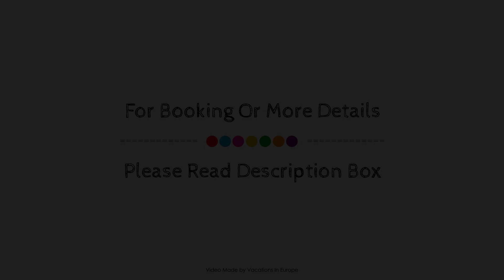Il Gladiatore, Augsburg, Germany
About Property:
Il Gladiatore is a popular choice amongst travelers in Augsburg, whether exploring or just passing through. The property has everything you need for a comfortable stay. Service-minded staff will welcome and guide you at Il Gladiatore. Guestrooms are designed to provide an optimal level of comfort with welcoming decor and some offering convenient amenities like clothes rack, linens, sofa, towels, closet. The property offers various recreational opportunities. A welcoming atmosphere and excellent service are what you can expect during your stay at Il Gladiatore.
Searching For
1. Il Gladiatore - Augsburg
2. Il Gladiatore - Augsburg Virtual Tour
3. Il Gladiatore - Augsburg Rooms
4. Il Gladiatore - Augsburg Amenities
5. Il Gladiatore - Augsburg Videos
6. Il Gladiatore - Augsburg Offers
7. Il Gladiatore - Augsburg Deals
Audio Credit:
Track Title: Blank Slate
Artist: VYEN